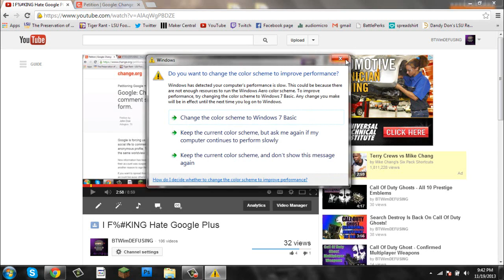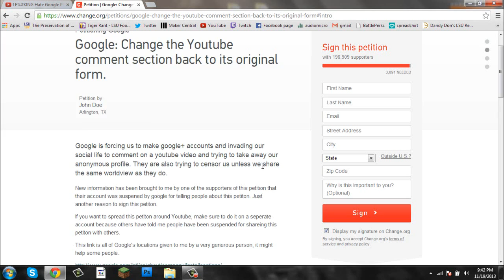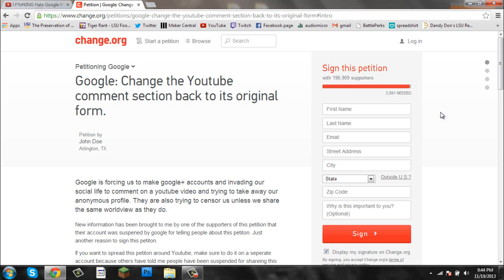Google Plus Petition Update!